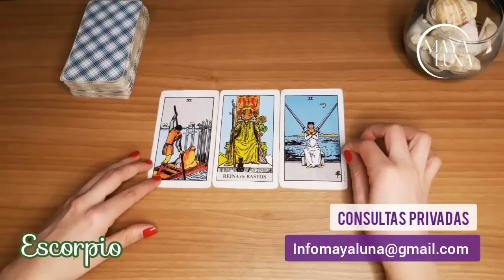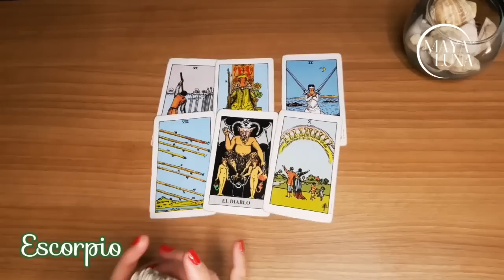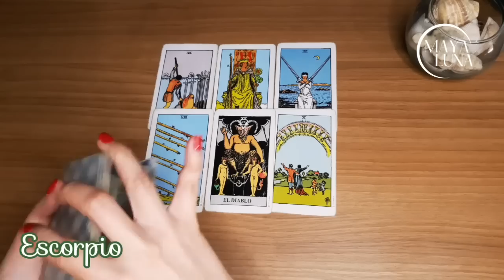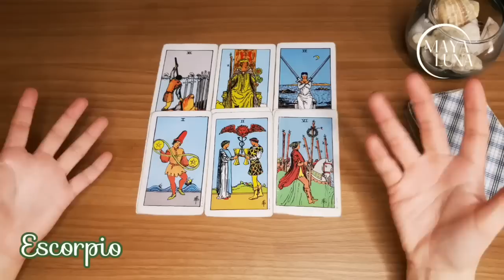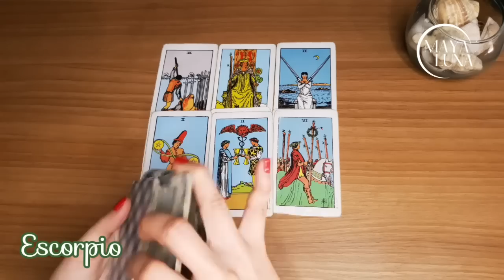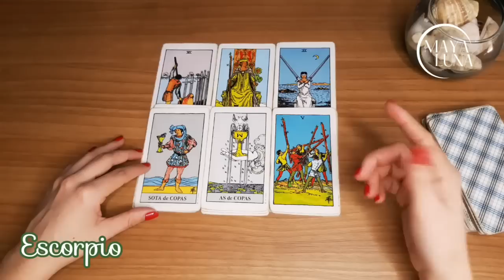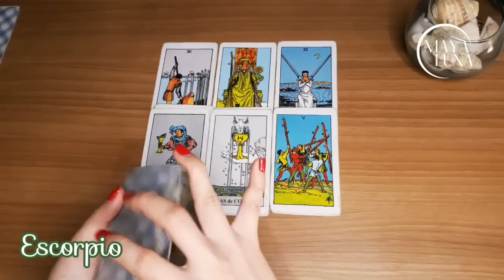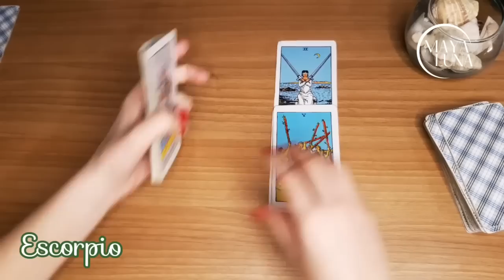ESCORPIO 🔥 UNA CONEXIÓN SE ENCIENDE Y AVANZA A OTRO NIVEL | HORÓSCOPO SEMANAL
Horóscopo Escorpio del 12 al 18 de marzo

Escorpio hoy
Escorpio horóscopo de hoy
Escorpio horóscopo febrero
Escorpio febrero
Horoscopo hoy
Escorpio 2023